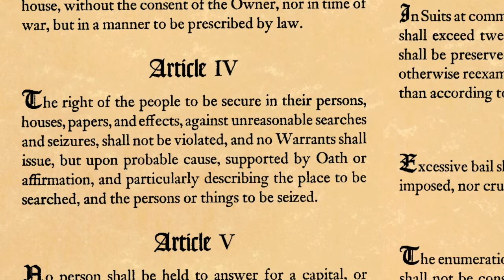#157 Trump's Tax Returns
Should the IRS release Trump's tax returns? Should the IRS release your tax returns? As this political battle rages, what is the danger to the American citizen? The FAIRtax Guys discuss in detail the solution to all this - It's the FAIRtax!